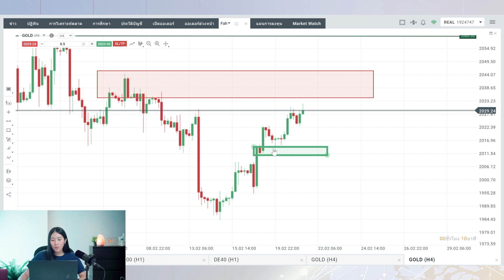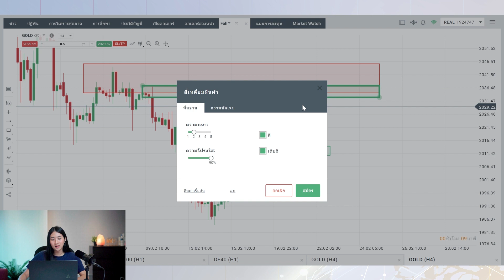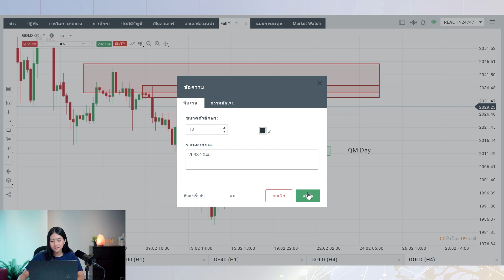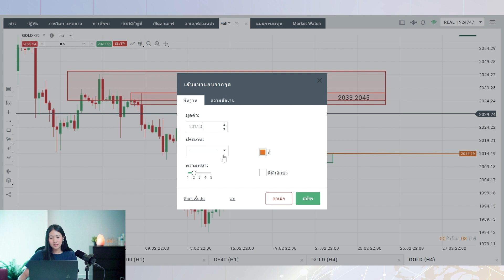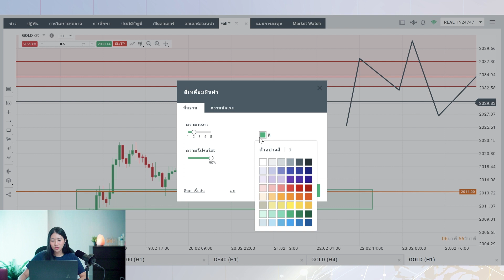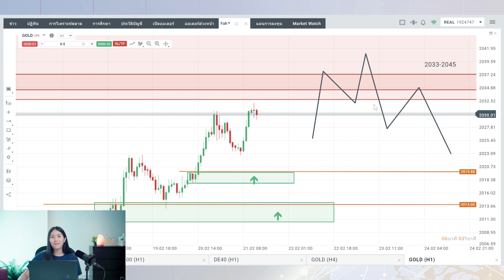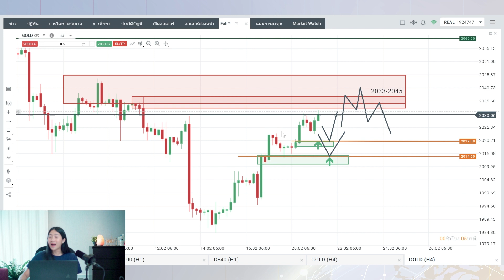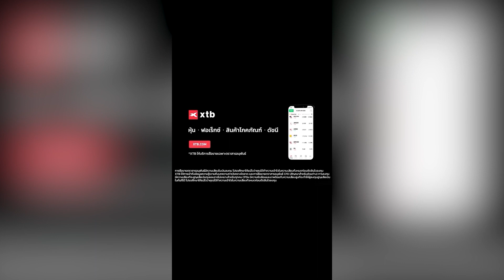มุมมองทองคำวันนี้ 21/02/2024 : ทองคำปิดเขียวติดกันหลายวัน วันนี้รอเทรดตรงไหนดี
1. มีพอร์ท XTB ภายใต้การดูแลของ Bravo
2. มียอดฝากขั้นต่ำ 500$